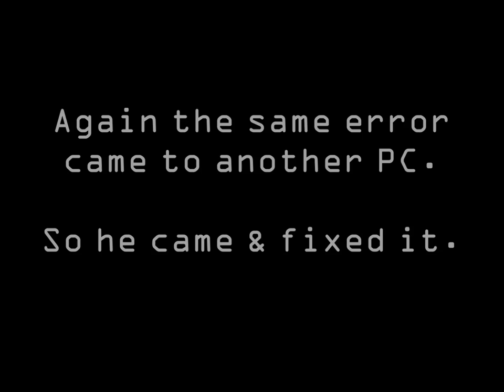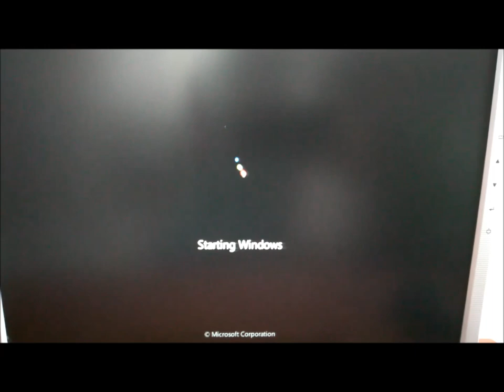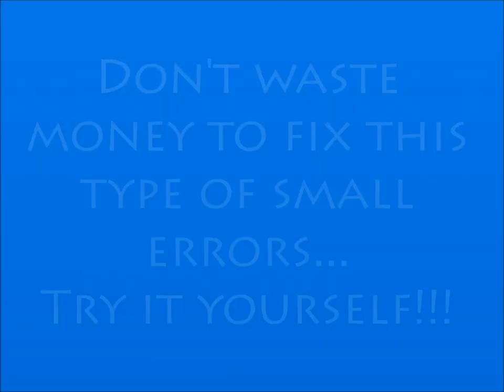The Beep Code - Short Film | Memory Failure | By Mirchi Tricks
This video shows the way to fix  RAM error which comes with a beep code (sound). At that time you won't get a display. You can use the solution we show in this video to fix that error.
* 1 beep - An error on RAM
* There are many beep codes. But here we mention this code.

Help to GROW our channel with more subscription & views.

Steps

01  - Switch off the main power
02  - Remove all the cables
03  - Get the System Unit out & place it
04  - Use Screwdriver to remove screw
05  - Open the case
06  - Remove the RAM carefully
07  - Erase the Pins (in Gold) slowly. Erase the other side also
08  - Connect the RAM & put locks
09  - Close the case
10 - Fix the screw with Screwdriver
11 - Place it on Table
12 - Connect all the cables
13 - Switch on main power

** If you have connected 2 or more RAMs to your computer, then don't forget to check one by one & clean the related RAM.

* Don't waste money to fix this type of small errors...